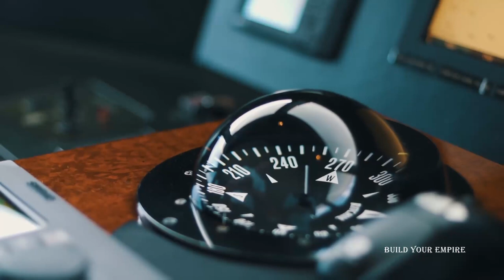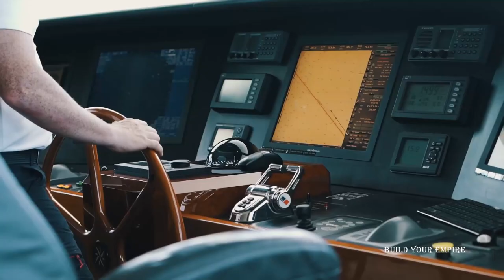BILLIONAIRE LUXURY LIFESTYLE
Hello,